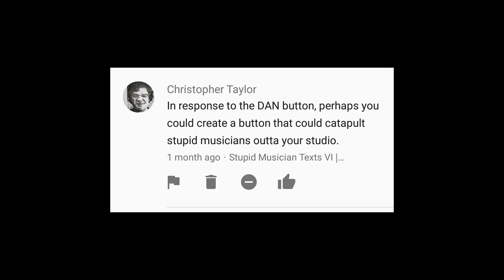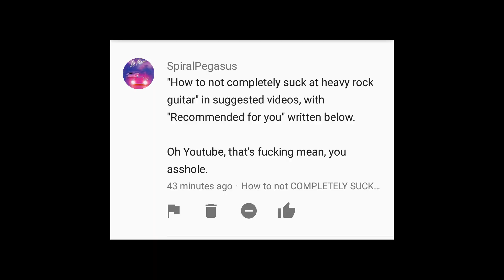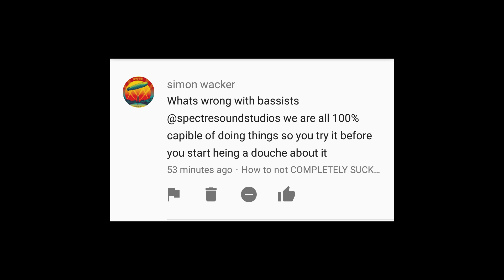SMG Q&A Feb 24 - Studio Ejector Seat idea & Upcoming Live event!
Just a quick channel update & a few questions answered!

LIVE EVENT THURSDAY FEB 25, 8PM EST

About Spectre Sound Studios:
I'm Glenn Fricker, engineer here at Spectre Sound Studios. I love making records, and after doing it for sixteen years, I want to pass on what I've learned. On my channel you can find tutorials on how to record guitar, bass, real drums and vocals. There's reviews and demos of tube amps, amp sims, drums, mics, preamps, outboard gear, and plugin effects. Everything you've wanted to learn about recording Hard Rock & Heavy Metal can be found right here on this channel!